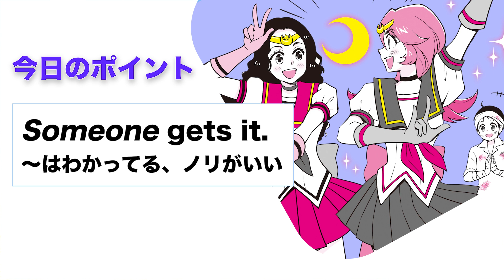「ノリがいい」って英語で言えるかな？｜リアルな英会話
アメリカのティーンがリアルに使う英会話表現を紹介する読売中高生新聞の「ティーンのぶっちゃけ！英会話」。
読売新聞オンラインでは、英会話イーオン教師が動画番組で今週のキーフレーズを徹底解説してくれます。

「ノリがいい」って英語で？

ハッピー・ハロウィーン！
みんなはどんな仮装をしてくるのでしょうか。とっても楽しみです♪＝2023年10月27日付　読売中高生新聞掲載

▽過去のティーンのぶっちゃけ英会話がまとめて視聴できます